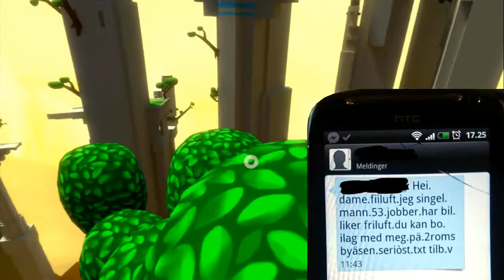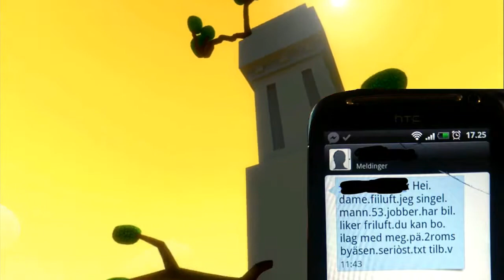Windlands (Best of)